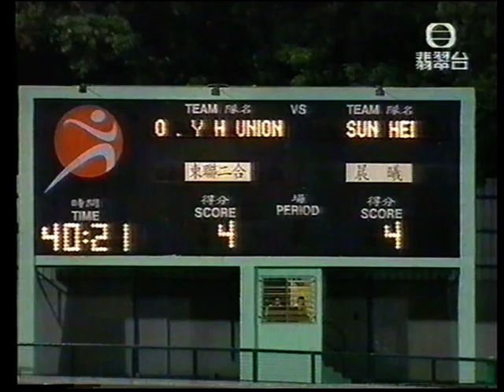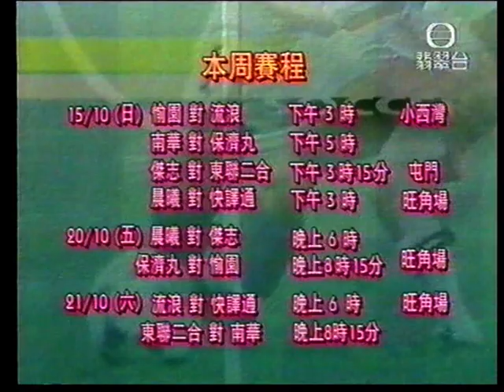1999 年 10 月 15 日球迷世界 (部份)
只有香港聯賽及日本東西岸明星賽的部份